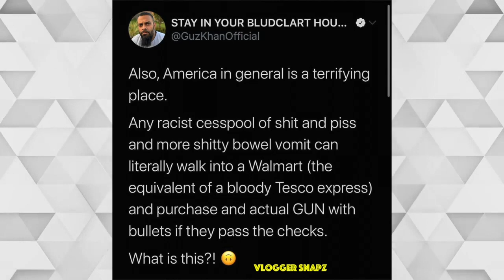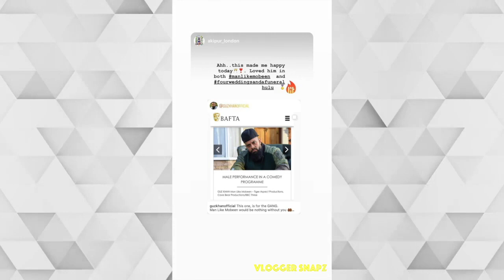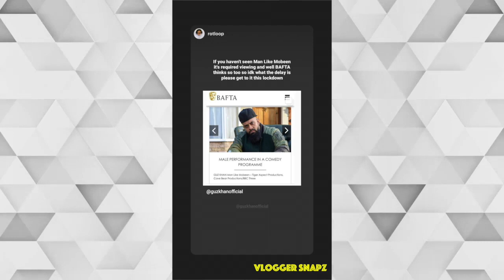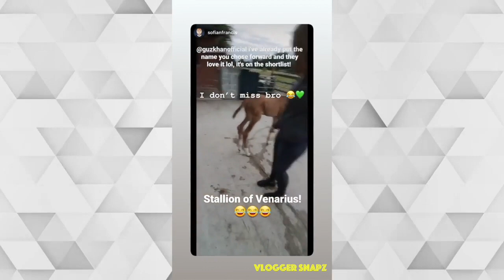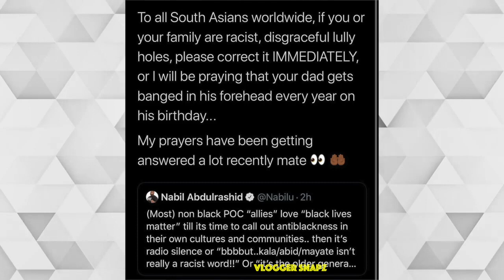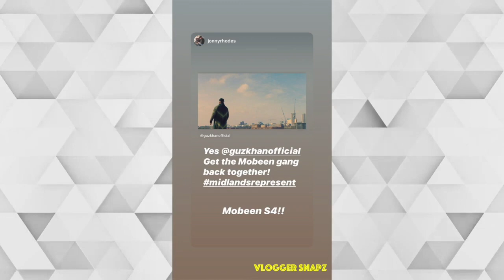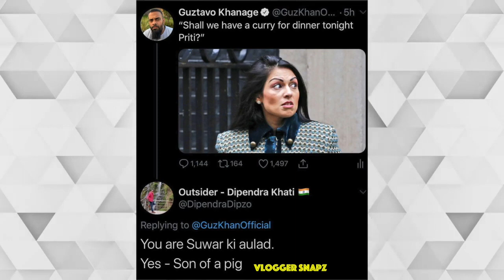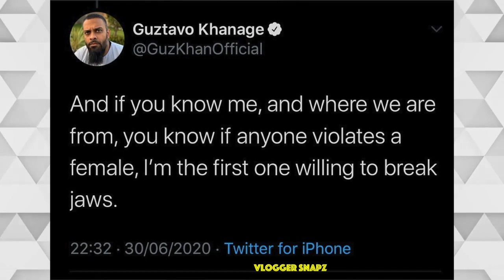A Month with Guz Khan | June 2020